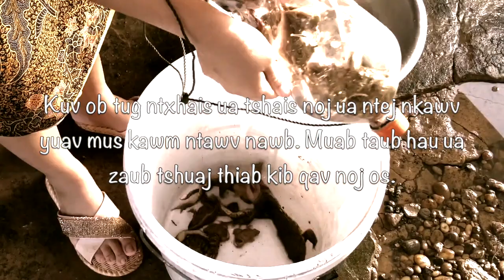Ob Tug Ntxhais Ua Tshais Noj Ua Ntej Yuav Mus Kawm Ntawv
Hau taub zaub tsuag thiab kib qav noj tshais